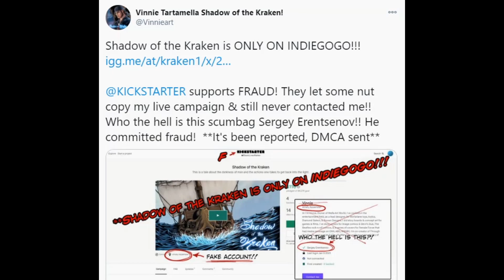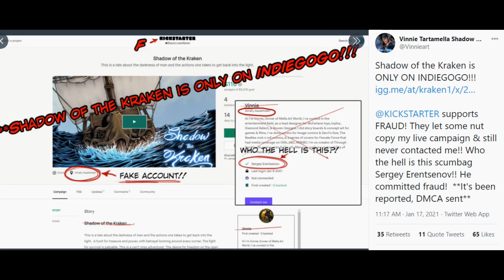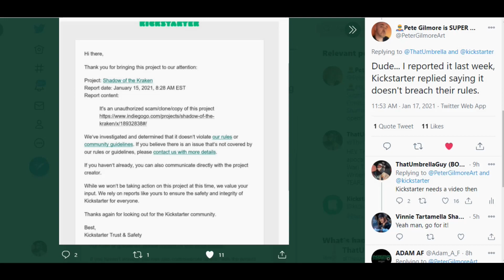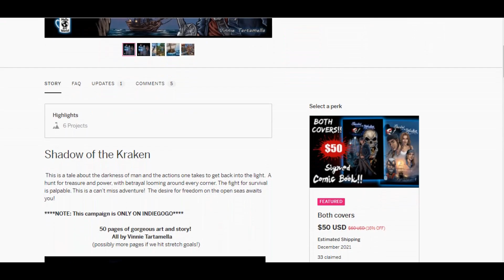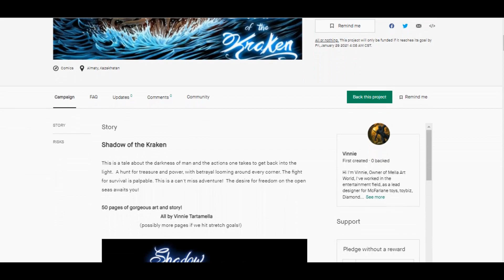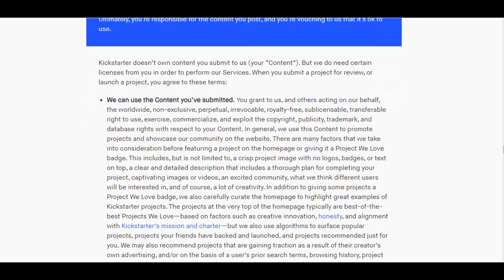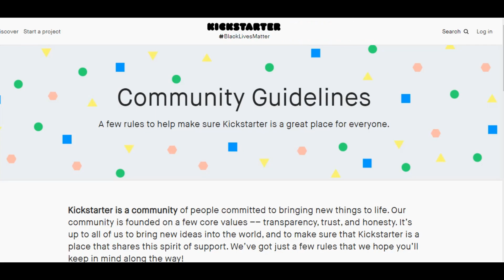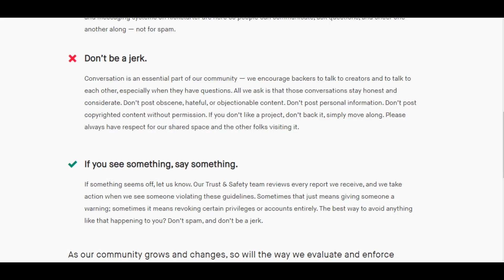Kickstarter SUPPORTS FRAUD! Allows FLAGRANT SCAM to RIP OFF CONSUMERS!